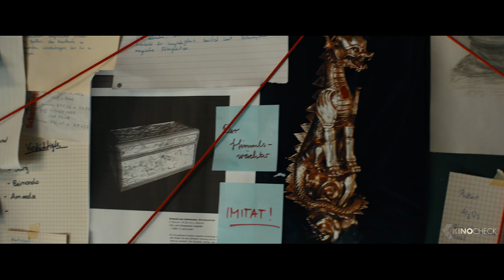TKKG Trailer German Deutsch (2019)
Tim und Willi, genannt Klößchen, lernen sich am ersten Schultag auf dem Internat kennen. Unterschiedlicher könnten die beiden kaum sein und besonders Willi, Sohn aus gutem Hause, ist nicht gerade erfreut, sich ein Zimmer mit Tim, einem Stipendiaten aus der Vorstadt, zu teilen. Doch als Klößchens Vater entführt wird und mit ihm eine wertvolle Statue aus seiner Kunstsammlung verschwindet, ist Tim der Einzige, der Willi glaubt, dass die Polizei auf der falschen Fährte ist. Gemeinsam mit dem hochintelligenten Außenseiter Karl und der smarten Polizistentochter Gaby beginnt die Gruppe auf eigene Faust zu ermitteln: ein Flugzeugabsturz, maskierte Kung-Fu-Kämpfer, eine versteckte Botschaft von Klößchens Vater. Wie passt das alles zusammen? Und was haben der blinde Hellseher Raimondo und seine Assistentin Amanda damit zu tun? Gegen alle Widerstände decken die vier eine Verschwörung auf. So wird aus Tim, Klößchen, Karl und Gaby die legendäre Bande TKKG!

Note | TKKG German Trailer courtesy of Warner Bros. Pictures Germany. Bei einem Kauf ändert sich für euch nichts, aber ihr unterstützt dadurch unsere Arbeit. | KinoCheck®